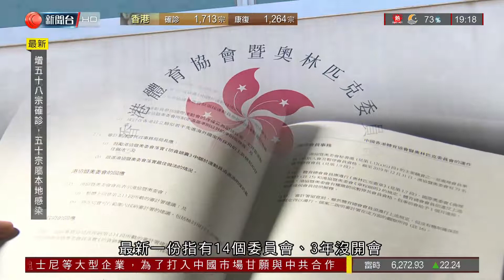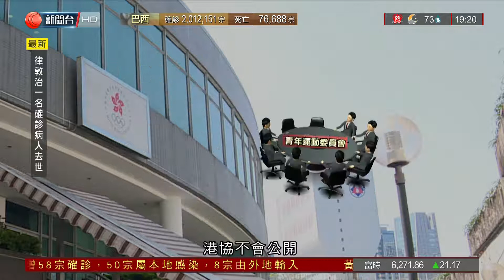2020.07.17 港協暨奧委會之下多個委員會超過兩年無開會，管理混亂無章